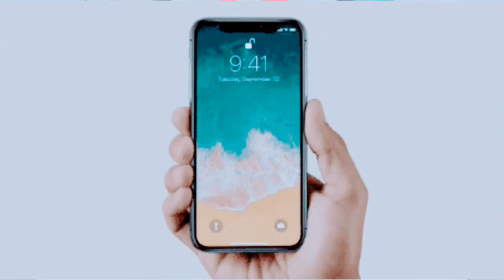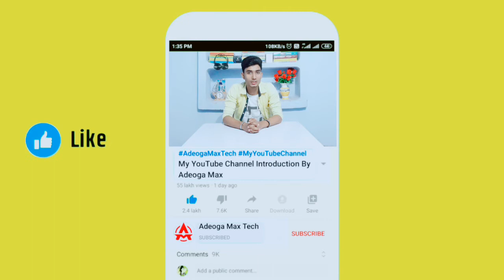iPhone Me SD CARD or DUAL SIM Kiu Nhi Hota Hai | Facts About iPHONE | Adeoga Max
क्या Reason है कि इतने महगे फोन में भी कुछ नहीं होता है, तो iPhone में SD Card memori Card इसीलिए नहीं होता है क्यूंकि आपको पता होगा कि जो मोबाइल का Internal storage होता है मोबाइल में ही होता है वो बहुत ही फास्ट होता है बल्कि एसडी कार्ड होता है वो थोड़ा slow होता है तो मार्केट में बहुत टाइप के एसडी कार्ड available होते है कुछ बुरी क्वालिटी और अच्छी Quality के और Apple को ये बात पता है कि आईफोन के लिए कोई 300 रूपए का SD कार्ड लेने से फोन Slow चलेगा और फोन Slow चलेगा तो नाम तो iPhone का खराब होगा एसडी कार्ड SLOW होने की वजह से लोग समझेंगे फोन ही काम नहीं कर रहा है, Slow काम बकर रहा है
इसीलिए अगर किसी को Specific Requirement है तो वो ज्यादा स्पेस वाला आईफोन लेे लेे, ज्यादा इंटरनल स्टोरेज वाला आईफोन लें लेे
और यही रीज़न है की आज तक आईफोन में SD Card का ऑप्शन नहीं मिला।

इसके बाद और एक Fact है कि iPhone में Dual SiM क्यूं नहीं होता है? तो iPhone में Dual SiM इसलिए नहीं होता है क्यूंकि पेहली बात कंपनी का कहना है कि फोन जितना पतला होगा उतना हॉट दिखेगा, तो वो जो सेकंड Sim का जगह है वो बहुत space खाता है ओर वो फोन को  designing का inovation होता है उसमे वाधा डालता है,
और दूसरी बात ज्यातार लोग एक ही Sim Use करते हैं,Foron  Countries की बात करे या इंडिया में भी Maximum % देखे तो एक ही Sim उसे करते है और
सबसे Main बात है कि Sim कार्ड की technology होती है mobile में वो Actually में E-Sim मतलब ये ना Softwar से भी किया का सकता है सिम का  ये Technology possible है

YouTube [ EDITING ]

IN ENGLISH
Follow the step by step as mentioned in the video, if you have any problem, then comment in our comment section or you can message us by going on our Instagram, Twitter or Facebook

IN HINDI...
वीडियो में जैसे-जैसे बताया गया स्टेप बाय स्टेप फॉलो करें अगर आपको कोई प्रॉब्लम होता है तो हमारे कमेंट सेक्शन में जाकर कमेंट करें या हमारे इंस्टाग्राम ट्विटर या फेसबुक पर जाकर हमें मैसेज कर सकते हैं

IMPORTANT INFORMATION

IN ENGLISH

IN HINDI...